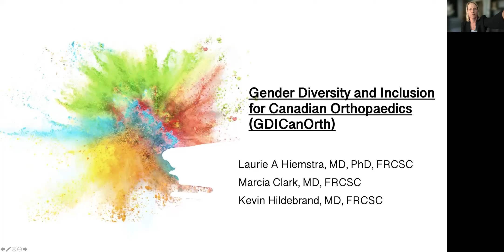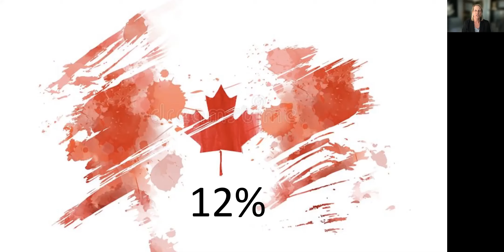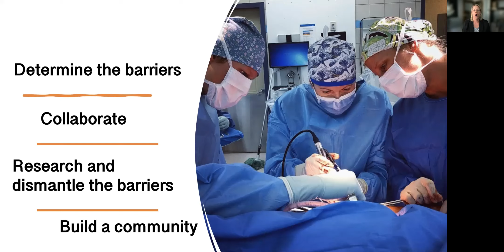Dr Laurie Hiemstra - Sharpest Knife Grant Competition 2021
Banff Sport Medicine Orthopaedic Surgeon and University of Calgary  Associate Professor, Dr Laurie Hiemstra, giving her winning "pitch" for the Sharpest Knife Grant Competition.

The $10,000 grant is a component of the Surgeons’ Day programming organized by the University of Calgary’s Department of Surgery, a partnership between the Cumming School of Medicine and Alberta Health Services.

Learn more about the project being funded by this grant competition